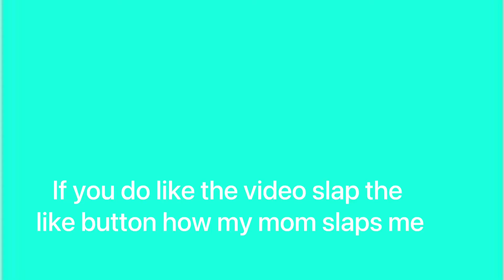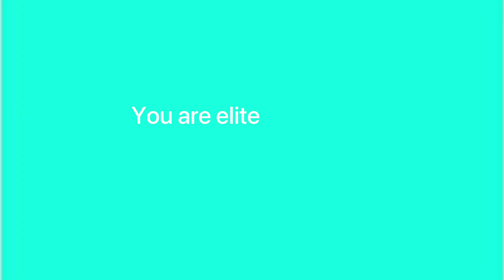PAINTING MY MOMS AIR FORCE ONES!!!🚀🎨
I made CUSTOM Air Force One’s!! This was super satisfying.